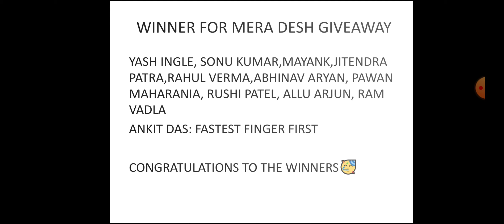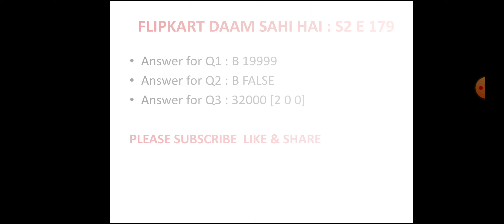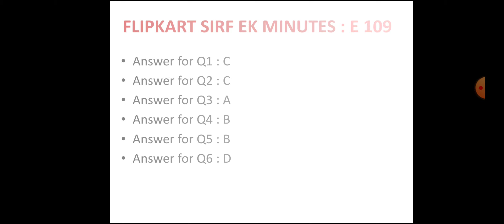Win Phone|ALL 6 FLIPKART QUIZ ANSWERS TODAY |1 NOVEMBER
Uttar Pradesh INFO | Uttar Pradesh

Comment on Uttar Pradesh state

VIDEO INCLUDED :

FLIPKART LADIES VS GENTLEMEN season 2 episode 17
FLIPKART KHEL PAHELIYON KA EPISODE 100
FLIPKART DAAM SAHI HAI SEASON 2 EPISODE 179
FLIPKART Dating aaj kal SEASON 1 EPISODE 10.3

Amazon Sunday special wheel of fortune
Amazon wednesday funzone jackpot answer
amazon spin and win
amazon funzone jackpot answer

flipkart quiz
flipkart daily trivia quiz answers 1 november
1 november flipkart quiz answers today
today's Answer for Flipkart Fake Or NotFake

kya bolti public season 4 episode 53

Good Luck